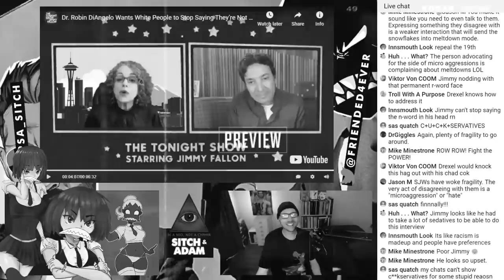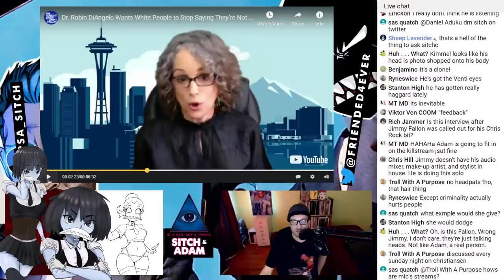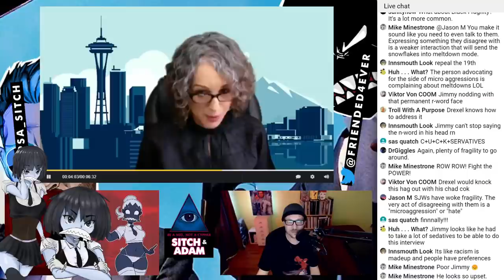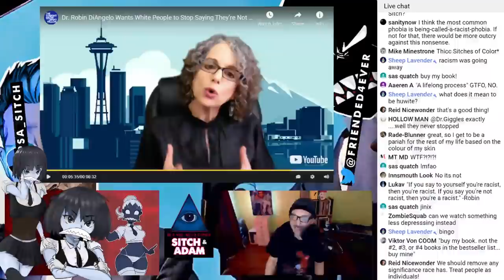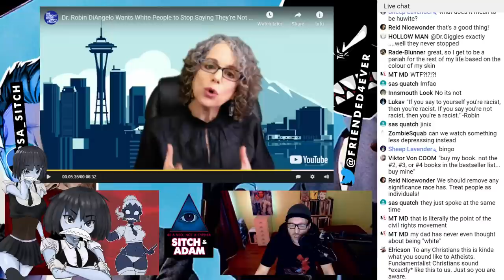Jimmy Fallon COWERS IN FEAR as Robin Diangelo CHASTISES His WHITE PRIVILEGE - Clip 88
BUY OUR COMIC:
Our Graphic Novel campaign is LIVE! Want an amazing comic about Sitch & Adam in a world of supervillains? Check it out

Publish time: 6 AM Pacific CT